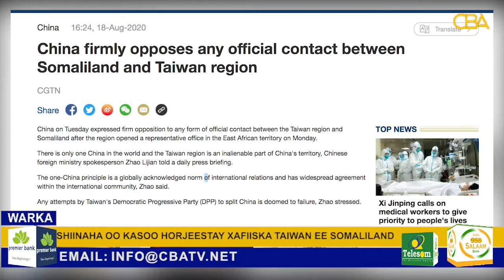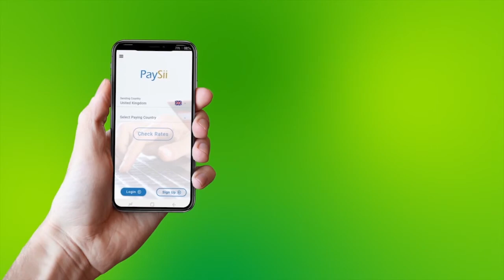Shiinaha oo si wayn uga soo horjeestay safaarada Taiwan ka furatay Somaliland